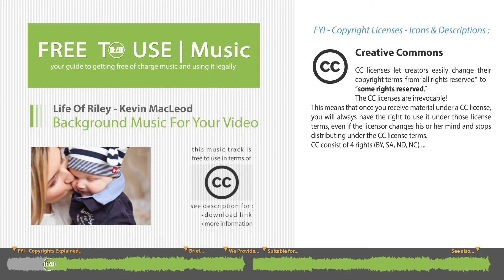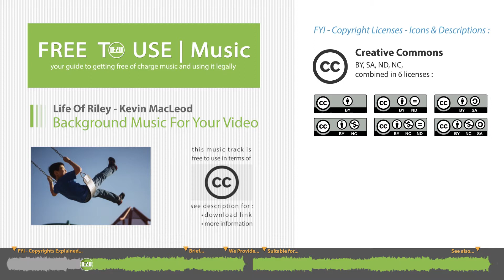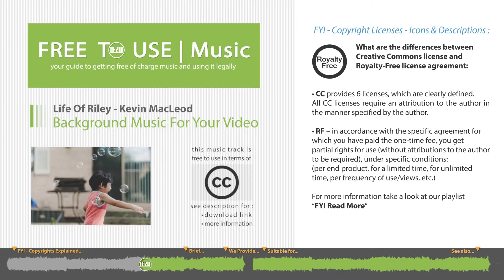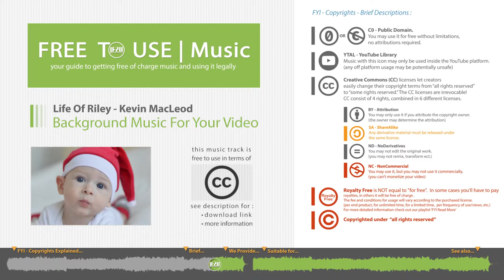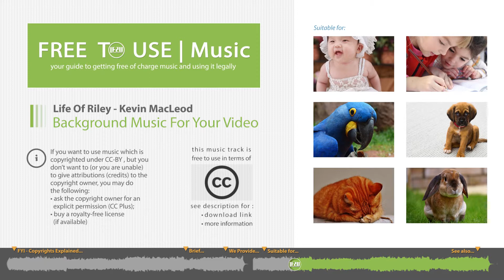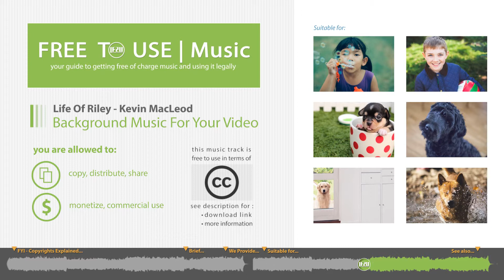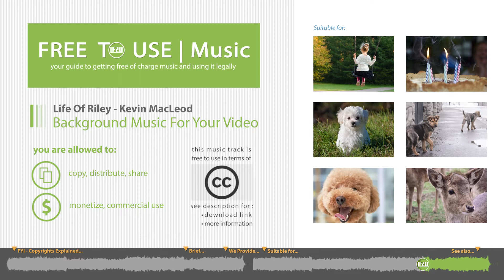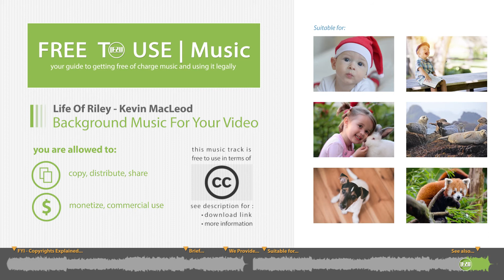Life of Riley by Kevin MacLeod | ✔ Free of Charge Royalty Free Music for Videos ✔ Creative Commons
🎬 Free To Use and Monetize music for Video Creators ▸ Creative Commons ▸ Royalty Free

▸ Cute Kitty, Sweet Baby, Kids, Pets, Sunny, Happy, Smiley, Playful

▼ If you use this music track for free, you must include this text in your product description:
•  Track  : Life of Riley
•  Artist : Kevin MacLeod

💡 If you are unable to give credits to the author, you'll need to buy a royalty-free license !

▼ In This Video Also:
✔ Creative Commons Licenses Explained: CC-BY, CC-BY-ND, CC-BY-SA, CC-BY-NC, CC-BY-NC-ND, CC-BY-SA-ND-NC
✔ Photo slideshow to fast check how this music incorporates with footage

🎥 Some examples what kind of videos this music track may be suitable for:
Sweet Kitty Cat, Sunny Holiday, Happy Time, Funny Cats, Cute Baby, Let’s Bake Cookies, Cake Receipe, Amazing Cakes, Toys Unbox, Gardening

Our main goal is to save your time and to be your guide to getting free of charge music and using it legally for commercial purposes.
We collect and organize music with focus on video creator's needs.
We provide only handpicked music tracks, individually checked for its copyrights before upload.